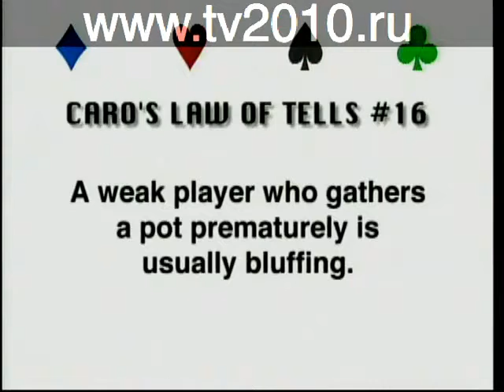Online Poker Video Lessons